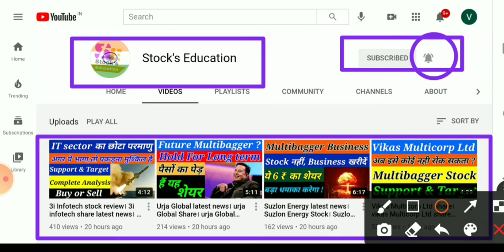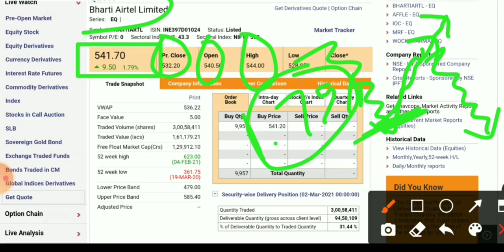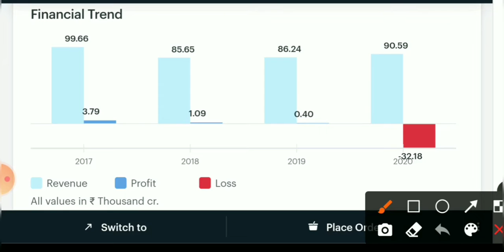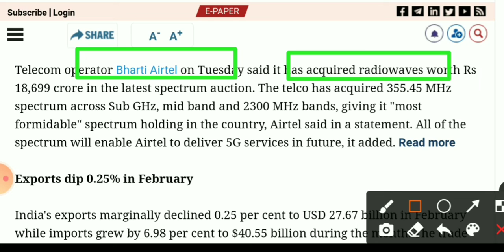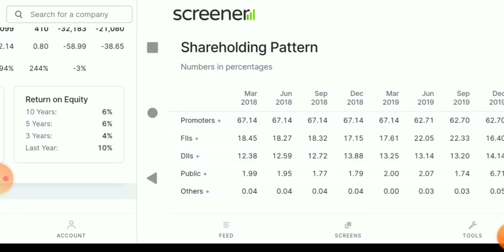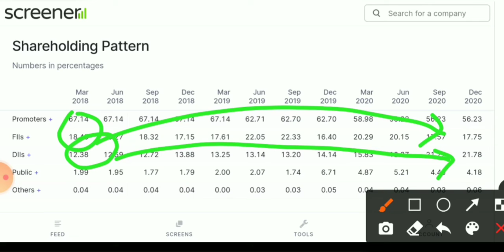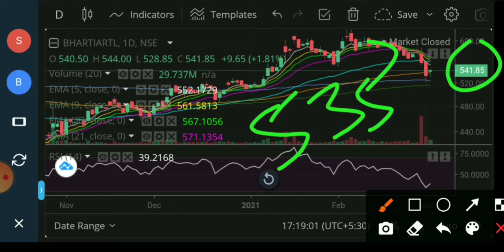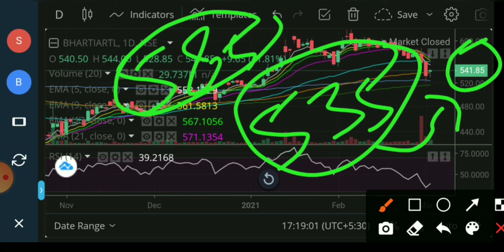Bharti Airtel Stock news। bharti Airtel Stock news today। airtel share latest news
good mic

1- Market fall
2- best share
3- top share
4- Market volatile
5- Sensex
6- Nifty
7- share market
8- Stock market
9- stock education
10- education stock
11- market uncertainty
12- my portfolio
13- stock education portfolio
14- good portfolio for investing
15- top  stock
16- top  share
17- best  share
18- Small cap.share
19- good share
20- portfolio
21- Share market
22-  Update share bazar
23-  share bazar news
24- Stock market analysis
24- Good news
25- share market crash
26- Latest news of stock market crash
27- share market for beginners
28- stock market for beginners
29- portfolio
30- share buying knowledge
31- latest news stock education